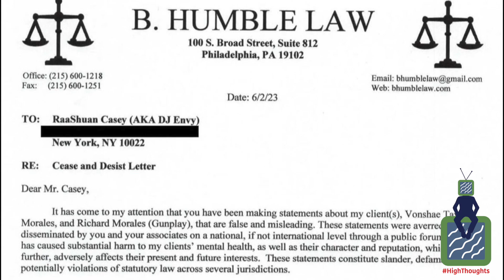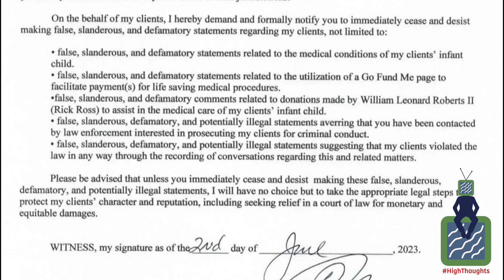DJ Envy EXPOSES Gunplay Committed a Felony Recording Their Phone Call…Gunplay Files Cease & Desist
DJ Envy EXPOSES that Gunplay Committed a Felony & Will Face 5 Yrs…Gunplay Files Cease & Desist